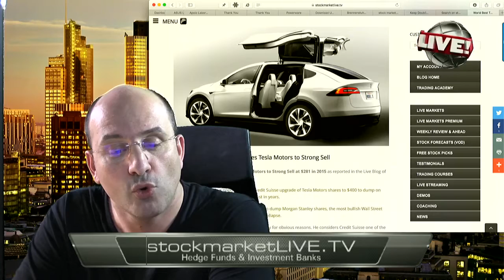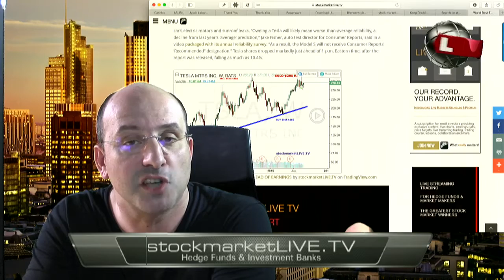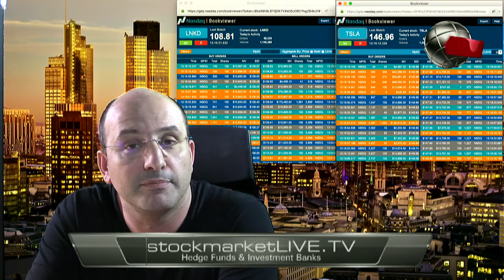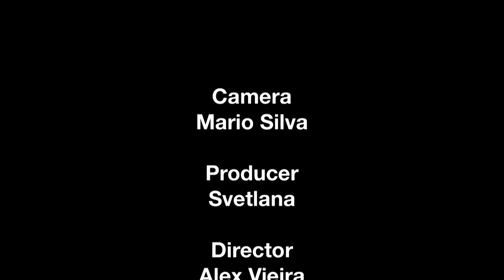The Truth Behind Tesla Motors Stock Crash in 2016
Learn more How to Make Millions of Dollars Trading Tesla Motors shares Ahead of Crash